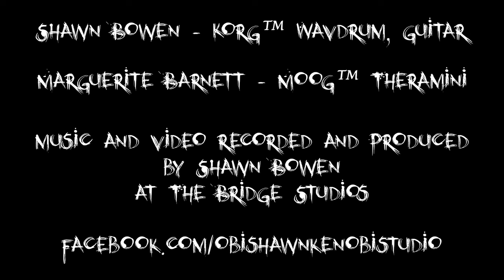Ethereal Sojourn 144 ~ ObiShawnKenobi & SkyeDancer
Shawn Bowen-Korg™ Wavdrum, guitar
Marguerite Barnett-Moog™ Theramini
Improvisational jam we recorded and filmed at The Bridge multimedia and recording studios in Sarasota, Florida on January 15th 2016.